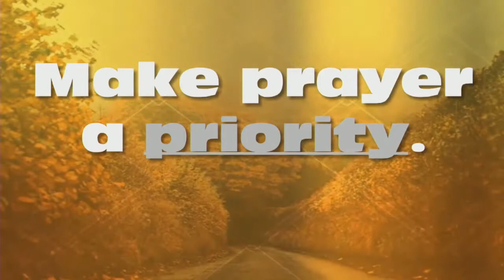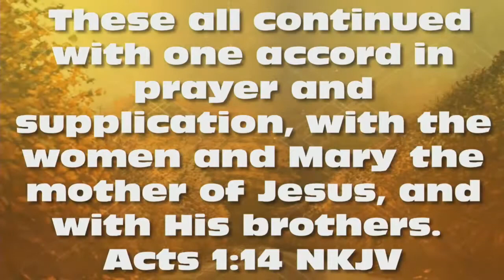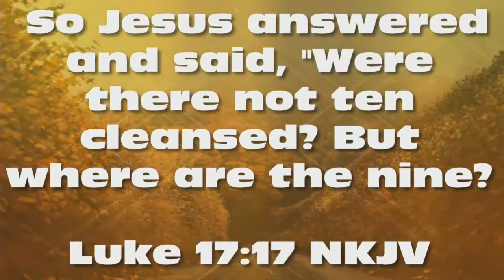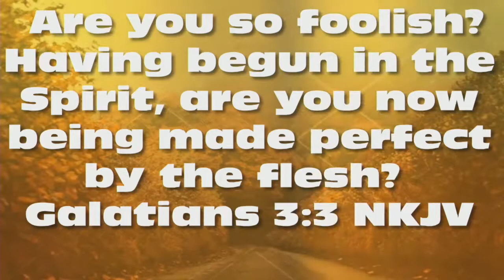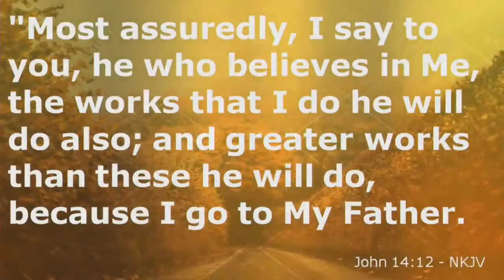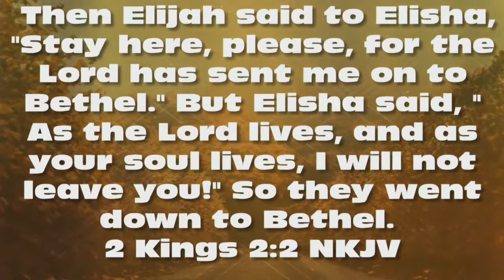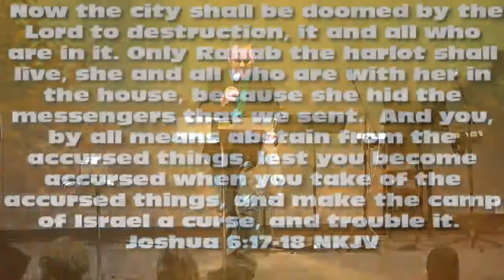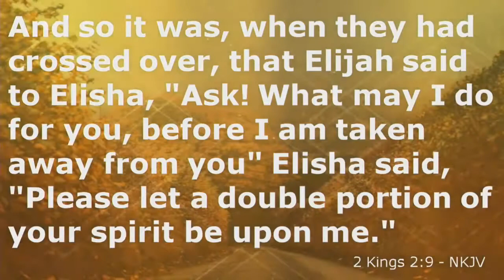Fulfilling the Calling